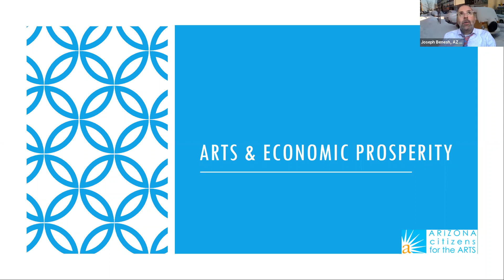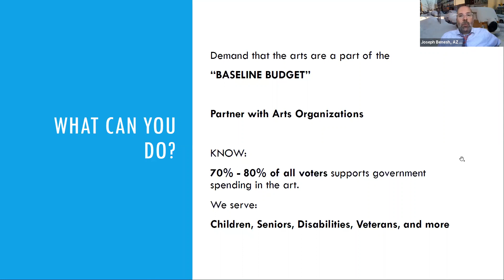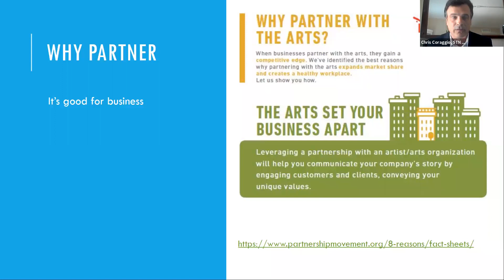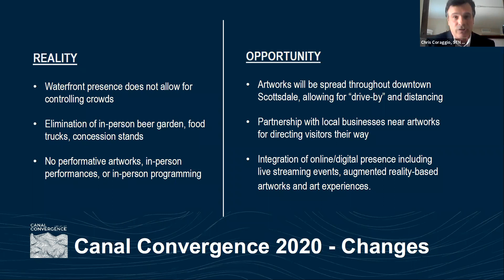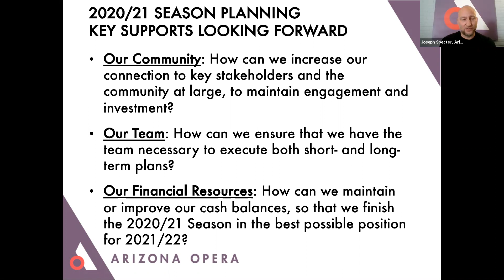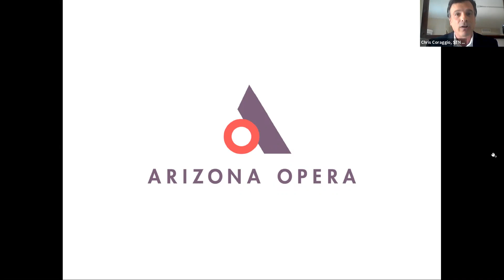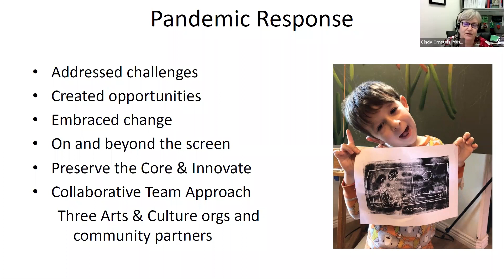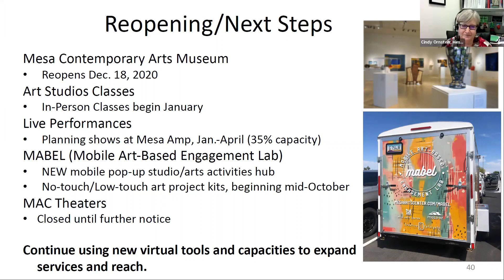Regional Report: Elevating the arts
Explore Phoenix market trends with GPEC’s Regional Reports. The group of Arizona industry experts analyzes trends for future business projections and how the Greater Phoenix area is achieving economic growth during the coronavirus pandemic.

In this report, we focused on the arts and culture community, highlighting their unique challenges and resilient attitudes.

Speakers:

Joe Benesh, Arizona Citizens  For The Arts
Kim Boganey, Scottsdale Arts
Cindy Ornstein, Mesa Arts Center
Joseph Specter, Arizona Opera

The Greater Phoenix Economic Council (GPEC) is a nonprofit organization dedicated to helping grow business opportunities and connectivity in Greater Phoenix. As a regional economic development organization, GPEC is committed to serving as a strategic partner to companies across the world as they expand or relocate, in addition to providing local business support and advocating for the region’s competitiveness.